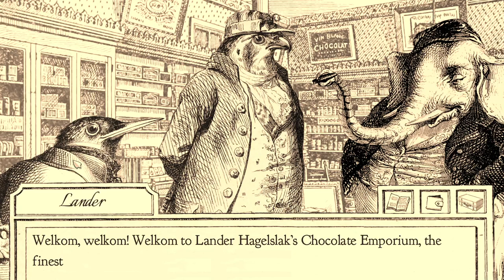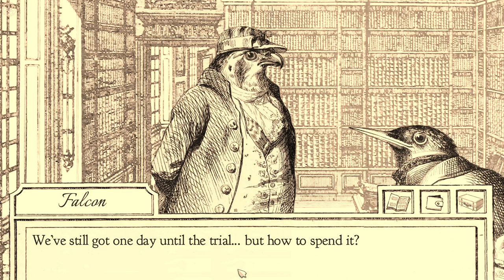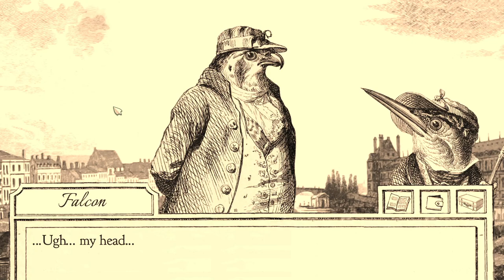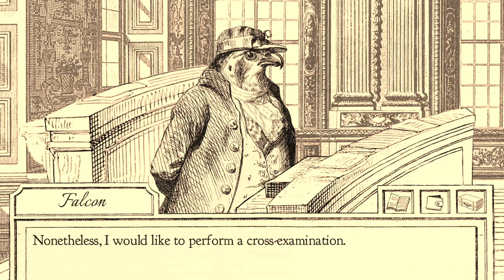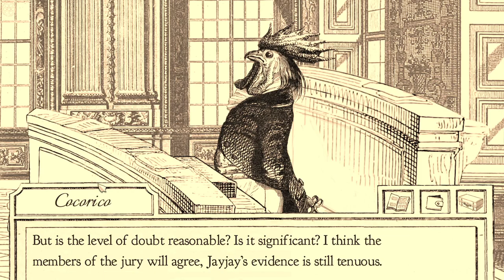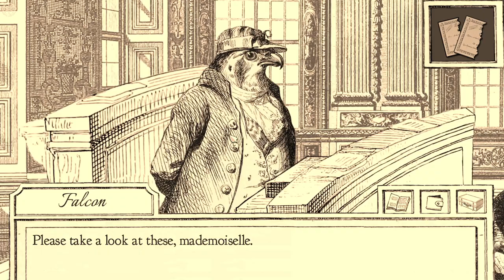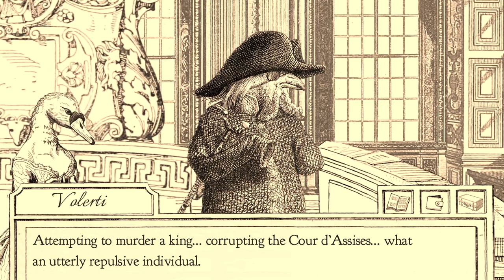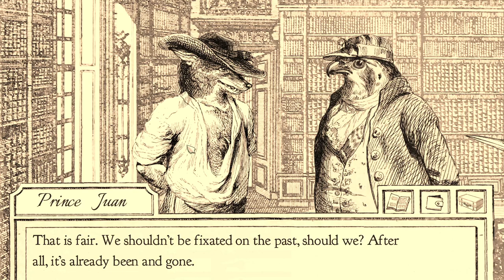Aviary Attorney - Episode 5 | Investigation & Trial [A Fox Among Wolves]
Welcome to my blind let's play of Aviary Attorney! In this video, we close the lid on the second case of the game!

Aviary Attorney is an adventure game in the style of the Ace Attorney series. The player takes the role of a defense lawyer, and must investigate crimes and then defend their clients in court.

The year is 1848. Paris is on the brink of yet another revolution, and the prisons are overflowing with guilty and innocent alike.

One man stands for justice amid society's chaos. No. One bird...

Play the role of Monsieur Jayjay Falcon, a bird of prey with a good heart and questionable lawyering expertise. Join him and his witty apprentice, Sparrowson, as the two take on clients, interview witnesses, collect evidence, and deliver justice to the guilty.

With art by 19th century caricaturist J. J. Grandville, and music by legendary romantic-era composer Camille Saint-Saëns, this game promises to be a ~swanderful~ experience.